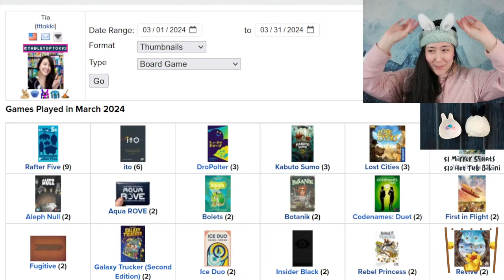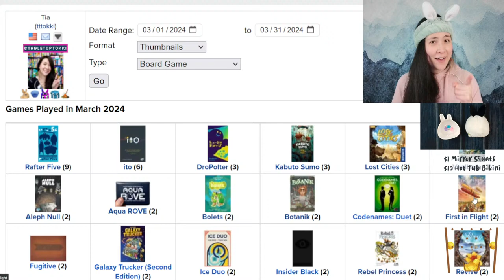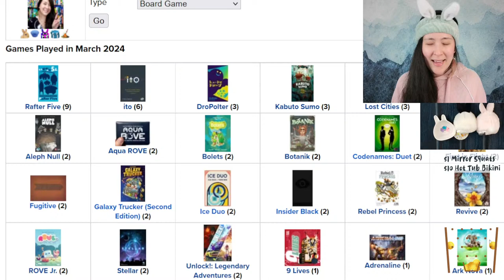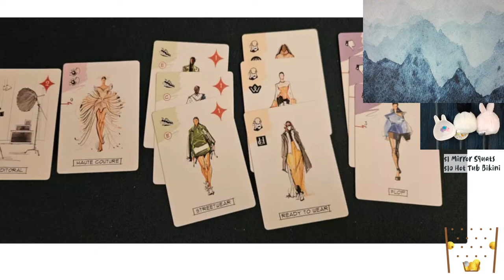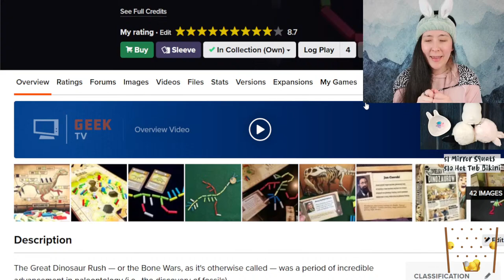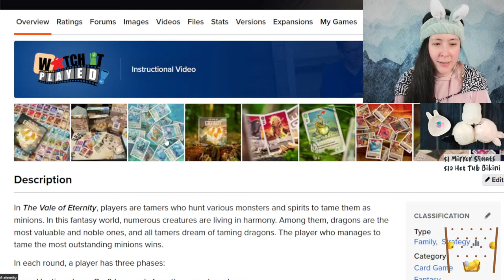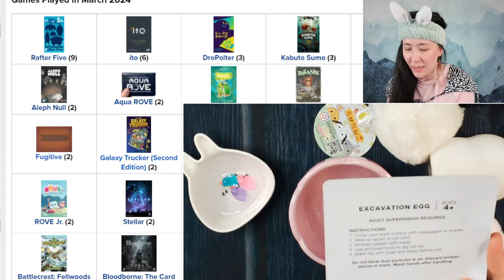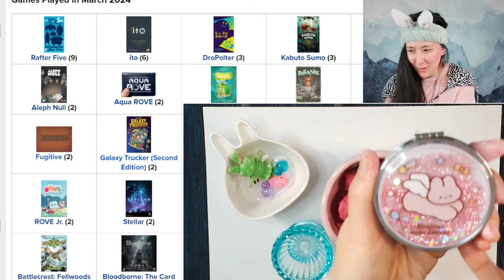hot tub stream 👙 | March 2024 Board Game Plays ☘️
Join me LIVE to check out my played games in March 2024! 🤗
To celebrate the holidays, we have a few extra "goodies" this stream. 🤭